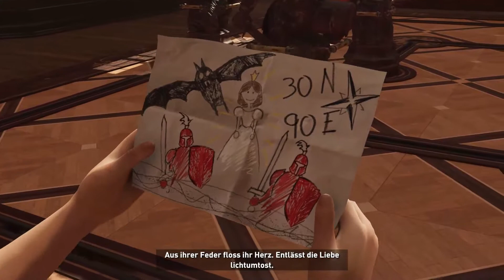Tollkühne Kletterpartie #011 💀 Shadow of the Tomb Raider - Let's Play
Zwei Monate nach den Ereignissen in Rise of the Tomb Raider zieht es die grade mal 21 Jährige Lara Croft durch Mesoamerika und nach Südamerika in die verborgene Stadt Paititi um sich ihrem alt bekannten Erzfeind der Organisation Trinity entgegen zu stellen und eine Maya Apocalypse aufzuhalten. Wird sie erfolgreich sein? Findet es zusammen mit mir raus in Shadow of the Tomb Raider

Entwickler: Eidos Montreal, Crystal Dynamics